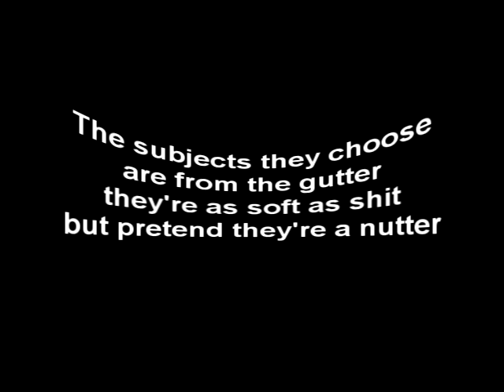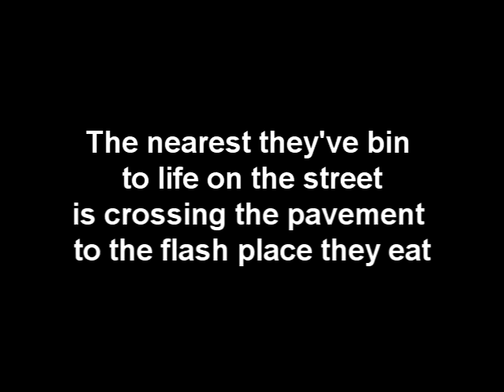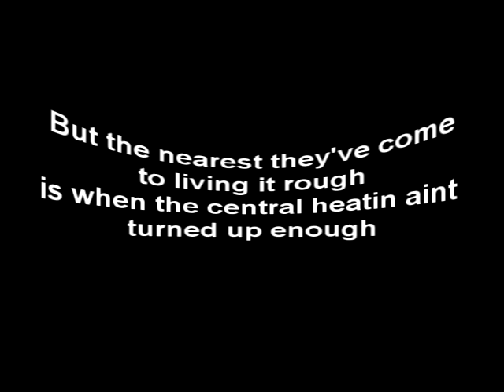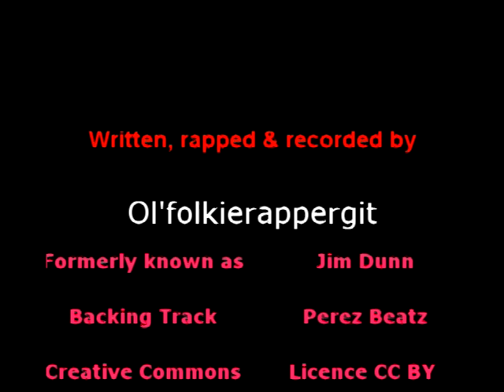I'm not a rapper - rap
This is my first (and probably last) self penned rap.  I'm having a go at the comfortably off and previleged geezers who have jumped on the bandwaggon to make loadsamoney out of rap.  In any case I'm just a grumpy old git.  My ambition is to get a folk dance morris team to do a dance to it, I think that'd make a good video - actually, the best type of dance team would be English Sword Dance coz they're know as rappers if folk circles.